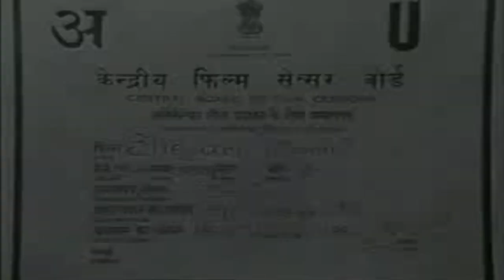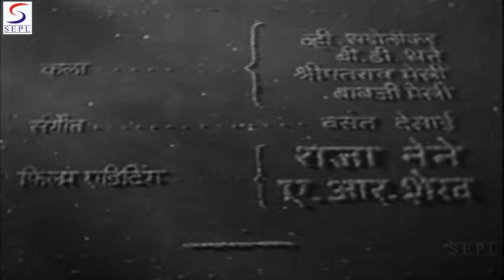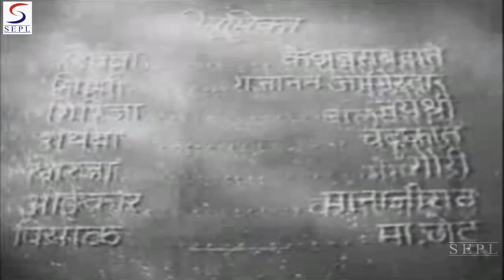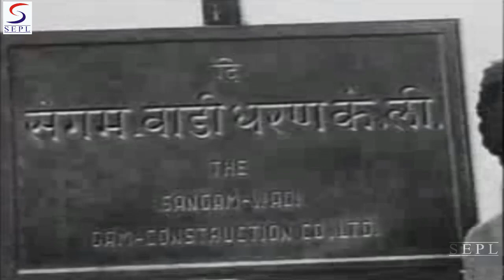शेजरी l Shejari l Classic Marathi Movie l Keshavrao Date, Gajanan Jagirdar, Jayshree l 1941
Synopsis : The story is set in a small village in India where the villagers of different communities live in harmony. Pandit (Mazhar Khan) a Hindu, and Mirza (Gajanan Jagirdar) a Muslim, are two old friends who function as the village elders and look out for each other's families. An industrialist, Onkar, arrives to construct a dam in the village. He is opposed by the two friends and the other villagers. Onkar decides to create distrust and disunity between the two communities and friends. When a house is set on fire, Mirza is made to believe it is the work of Pandit and his son. Encouraged by the villagers, he is forced to ex-communicate the two. This causes strife and the dam is constructed. Finally the dam breaks and the two old friends come together again and die in their attempt to save lives.

Main Cast: Keshavrao Date, Gajanan Jagirdar, Jayshree, Chandrakant...  more
Genre: Drama
Release: 1941